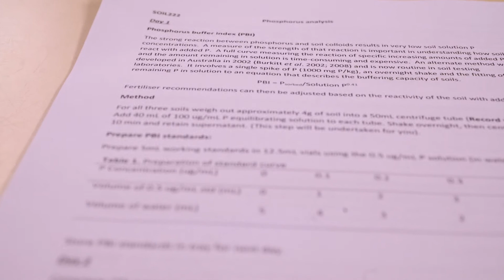Soil Science at UNE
A chat with Assoc. Professor Chris Guppy about the importance of soil.